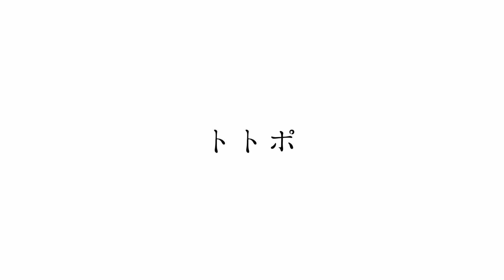犬、お友達と大暴走//SÚPER LOCA CON SUS NUEVOS AMIGUITOS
Fuimos a un parque canino por primera vez con Totopo y se emocionó muchísimo.
初めて犬の公園に行ってみると、嬉しすぎて大暴れしてしまいました。

3:31から大暴れします。